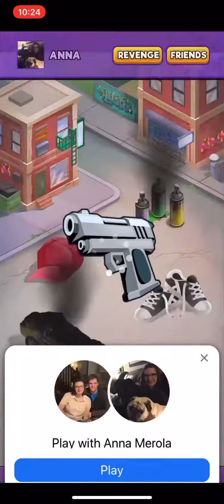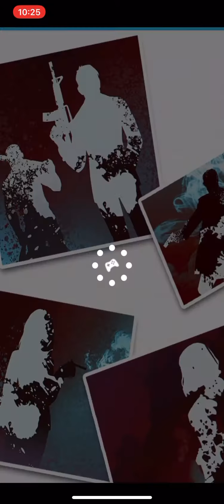THUG LIFE !!!!! A BIG round OF wins NEW HIGH SCORE !!!! AMAZING